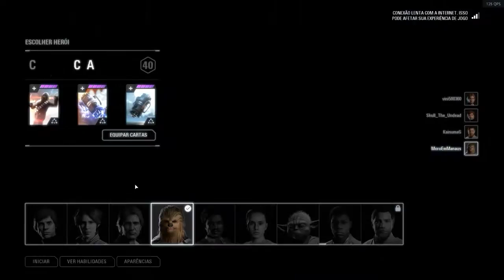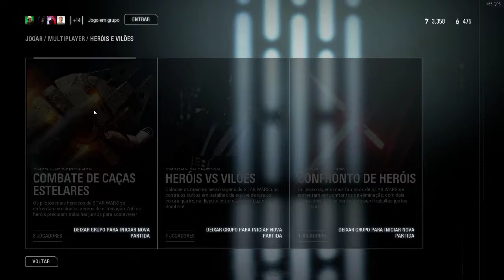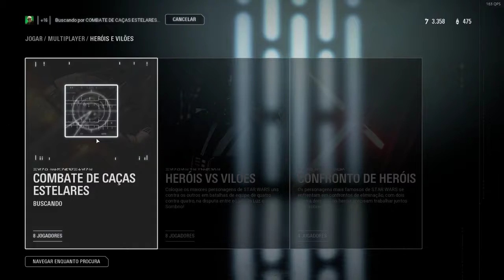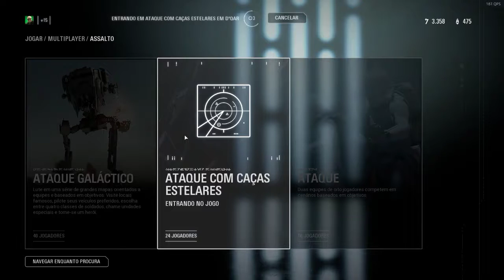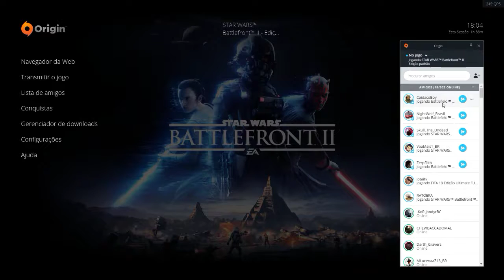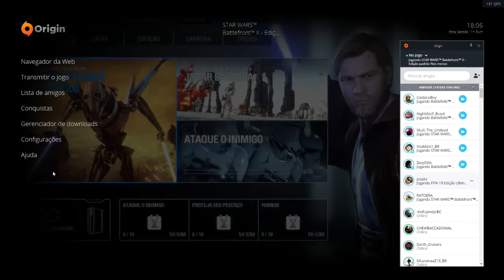Star Wars Battlefront II